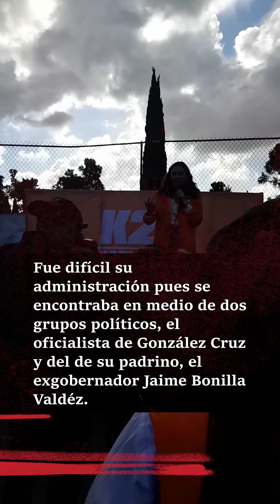A un lado del panteón inicia campaña exalcaldesa McFarland.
La primera alcaldesa de Tijuana busca regresar a Palacio Municipal mediante Movimiento Ciudadano y empezó su campaña junto a sus ancestros en la colonia que la vio crecer.